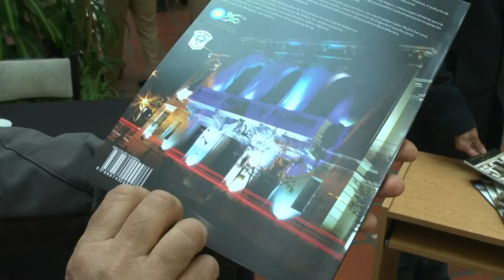Carlos Espinosa: Presentación de su libro “Crónicas de la Casa de Gobierno de Río Negro”